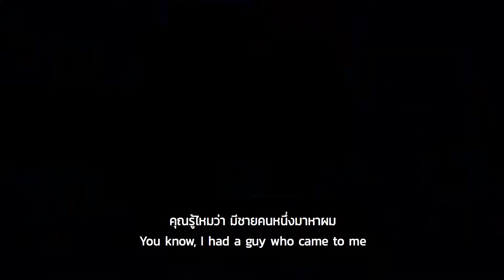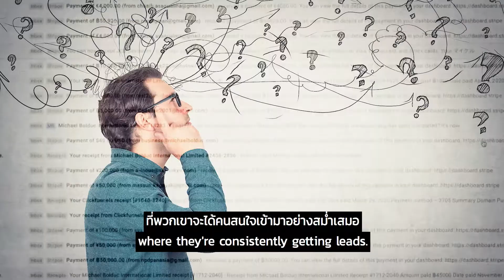สิ่งที่จะทำให้คุณสำเร็จแบบก้าวกระโดด... | The Secret to Big Leaps